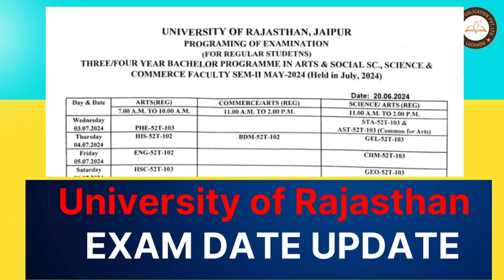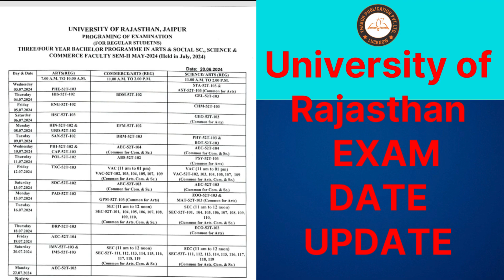RAJASTHAN UNIVERSITY EXAM || TIME TABLE RELEASED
Greetings, dear viewers! Join us on our brand-new YouTube platform, "Undergraduate Course News & Books by Thakur Publication." Expect daily uploads of informative videos covering the latest news and in-depth book reviews tailored to undergraduate courses such as B.A., B.Sc., and B.Com.